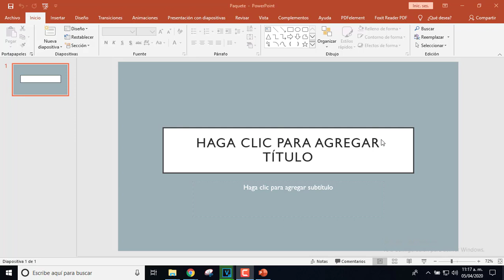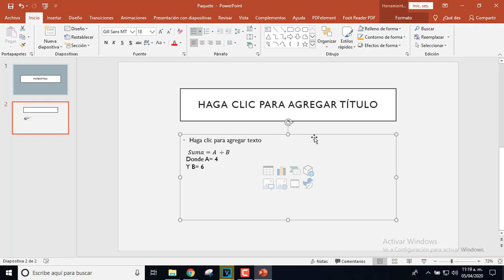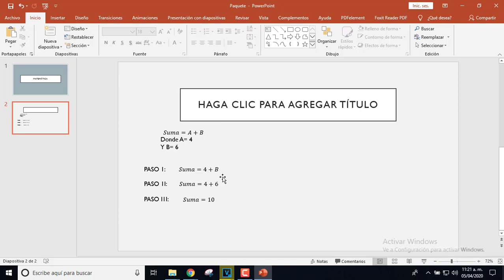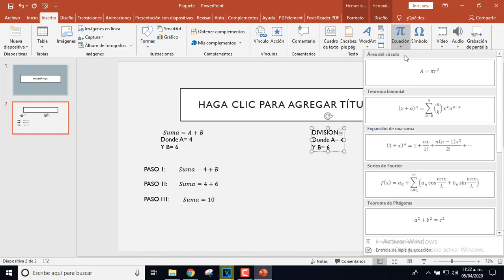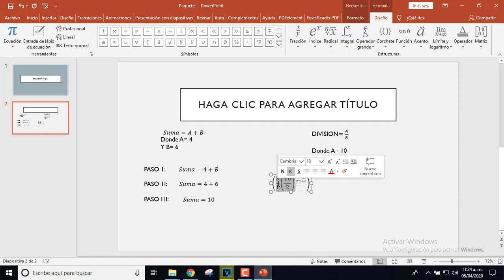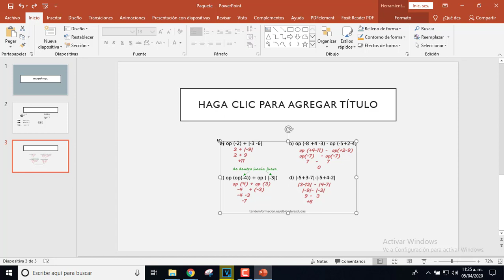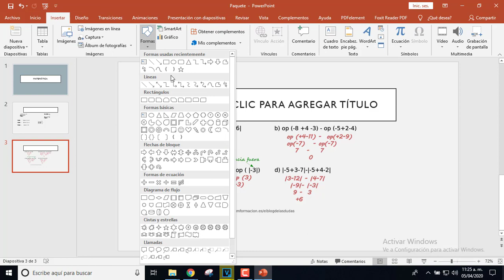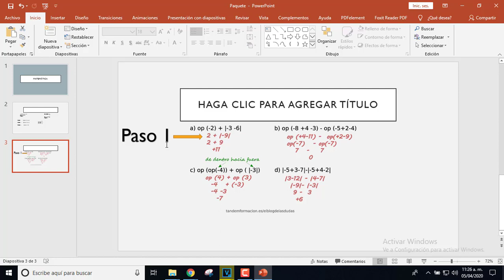Explicaciones de Matemática o Fórmulas con audio y powerpoint